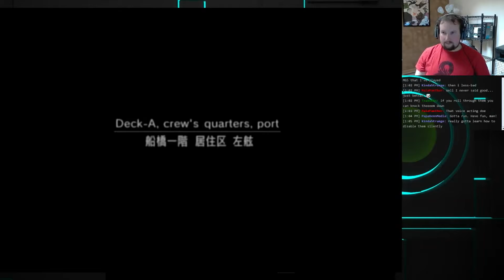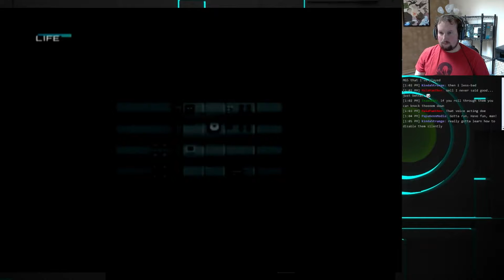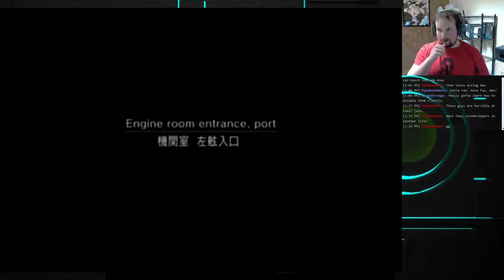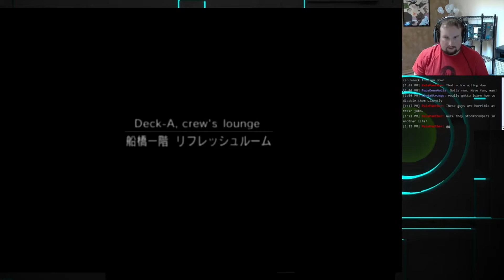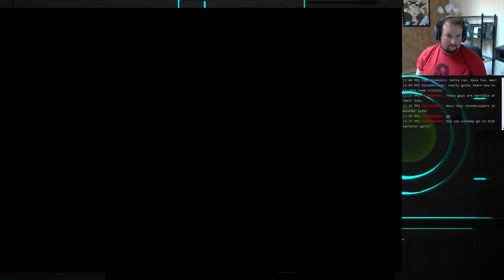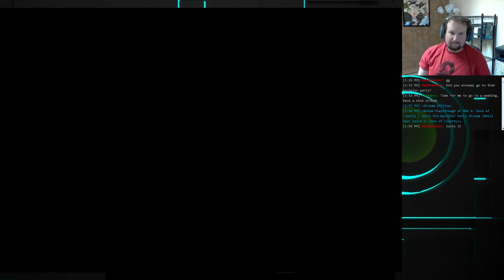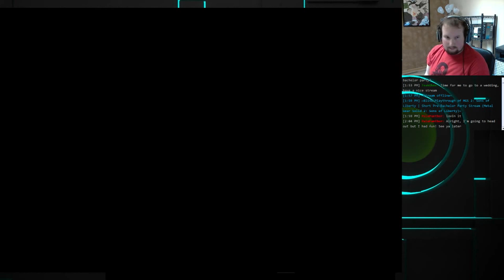Twitch Livestream | WHY AM I SO BAD?! | Metal Gear Solid 2: Sons of Liberty (pt. 2)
I'm starting to get used to the buttons, but man, my brain can't figure out how to do the things I want to do